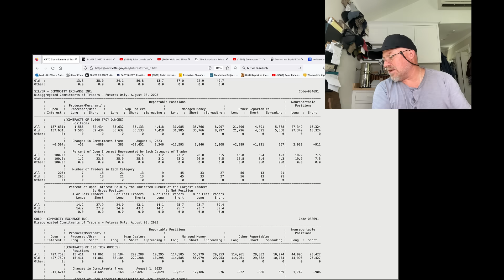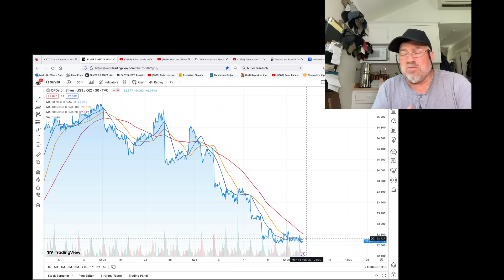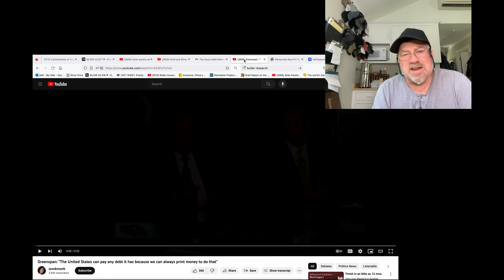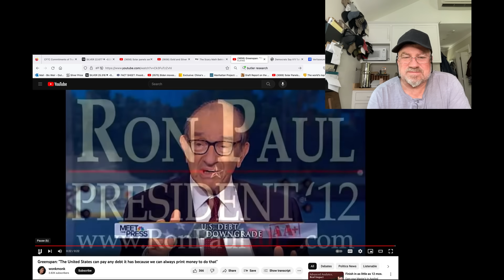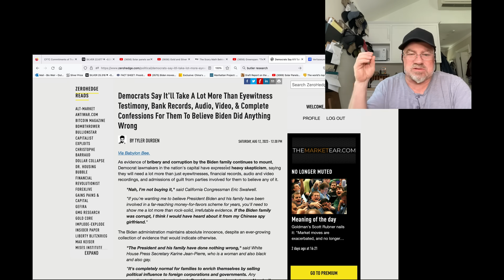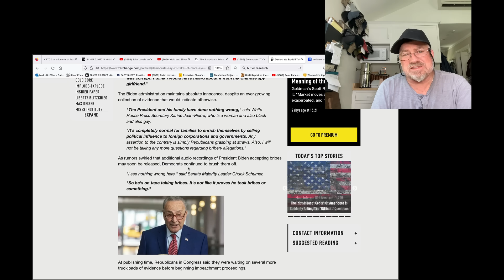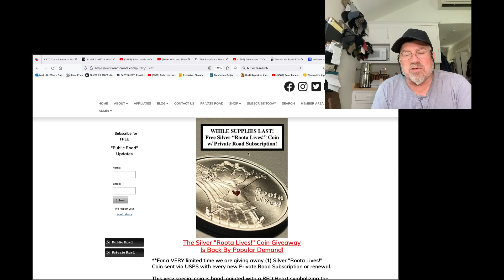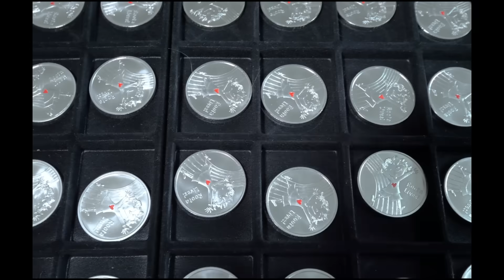ALERT! COMEX Silver Rigging Operation Has Run it's Course! LOAD UP ON PHYSICAL SILVER! (Bix Weir)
Just a quick update on the Insanity of these Days!